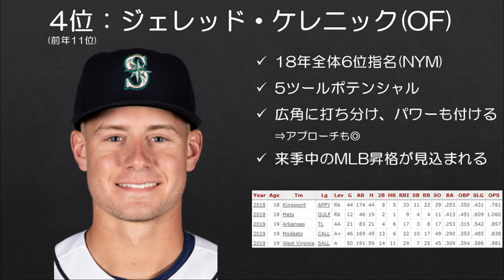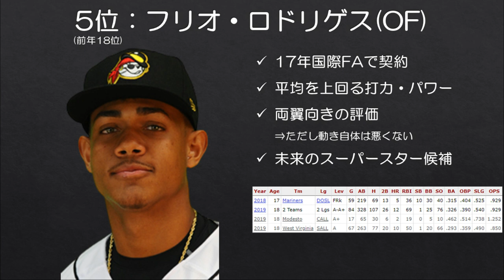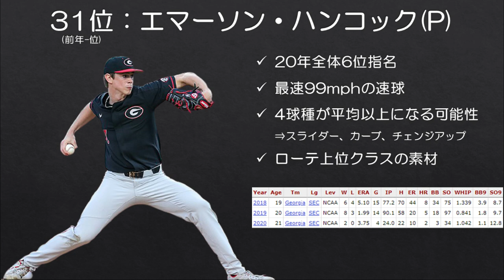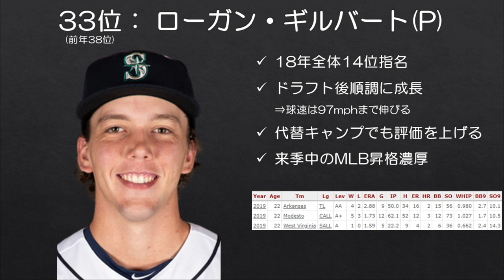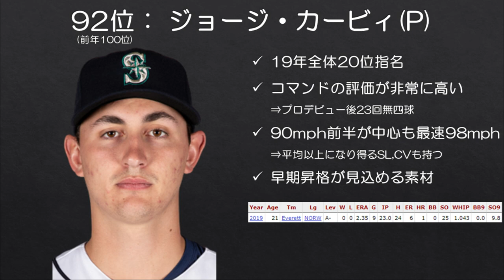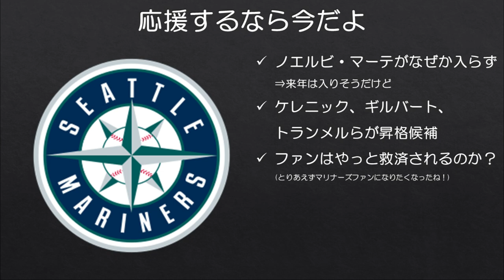【MLB】眩しすぎるマリナーズのスター候補たちでポジる2021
眩しすぎて直視できない（毎年恒例）。

先日MLB.comのプロスペクトランキングが発表され、我らがシアトル・マリナーズはTop100になんと6人も送り込んだので、今回はそれをネタにポジります。